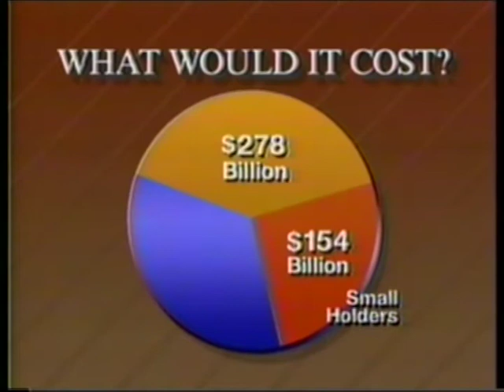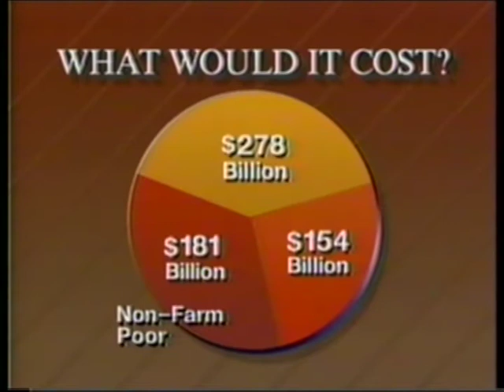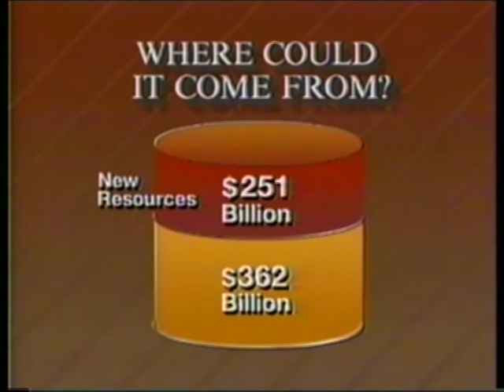Roy Prosterman and John Denver at the Hunger Project, 1987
Roy Prosterman, founder of Landesa (formerly Rural Development Institute) speaks at the 10th anniversary of the Hunger Project in1987 with with singer John Denver. Roy speaks about the very real possibility of ending hunger.